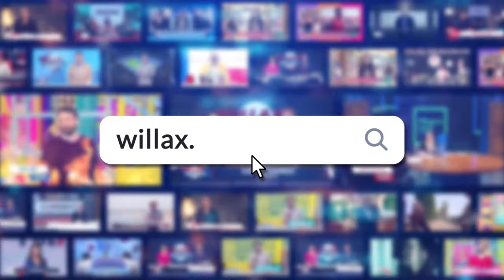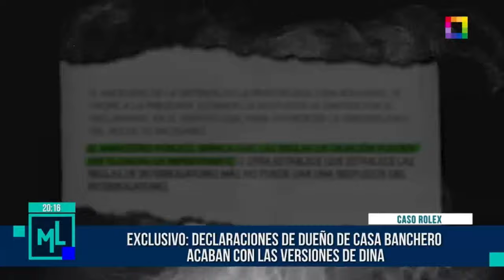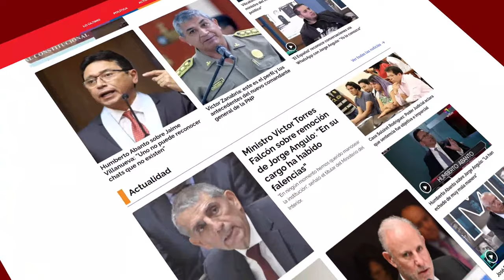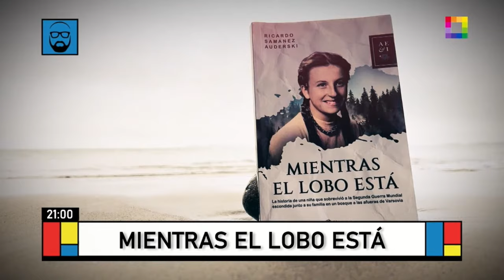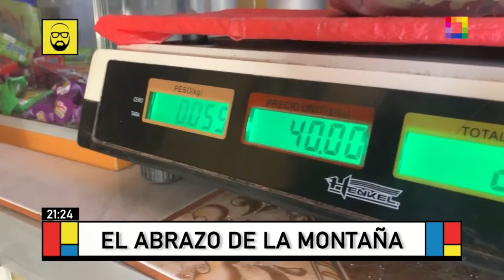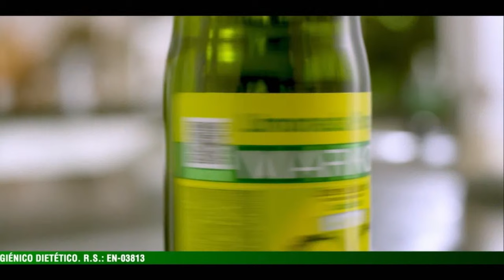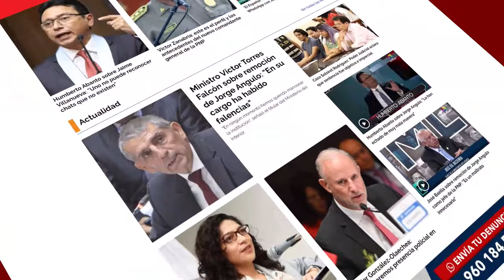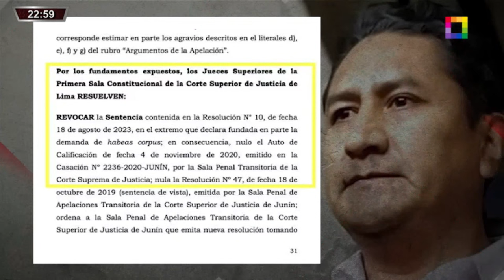Willax en vivo - MILAGROS LEIVA ENTREVISTA - BETO A SABER - COMBUTTERS - 28/03/2024